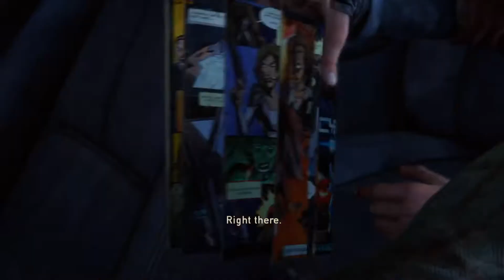WE GOT AMBUSHED | LAST OF US #5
*GIVEAWAY ALERT* I'm doing a giveaway to celebrate 100 followers on Instagram! Click this link to be a part of it. Good luck!